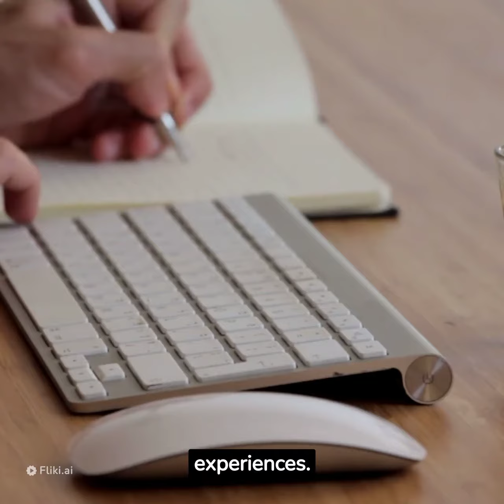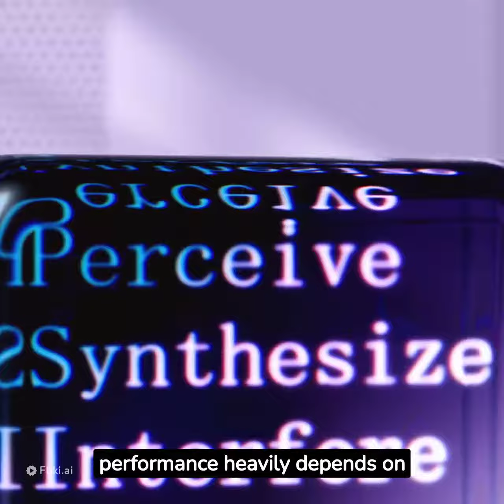First AI Generated Video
Using AI to create Videos has become much more easier using the available tools. Get familiar with these new AI Platforms to make your life so much easier